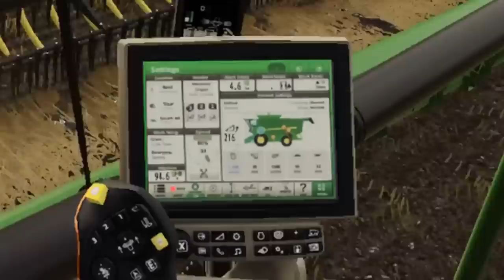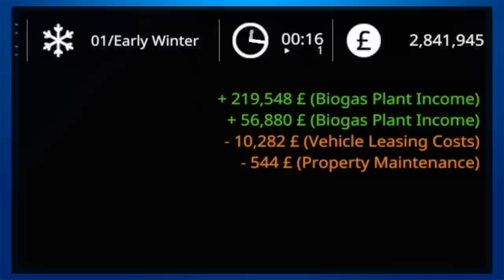SUSSEX FARMS - SEASONS Yr2 - Ep 43 Farming Simulator 19 PS4 Let's Play FS19.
SUSSEX FARMS - SEASONS Yr2 - Ep 43 Farming Simulator 19 PS4 Let’s Play FS19. Map by: ALiEN JiM. GIANTS Software. This could be the final episode! As I move into late Autumn, the last of my crops are ready to harvest but… As usual, there’s a problem. Help is needed to complete my job list.